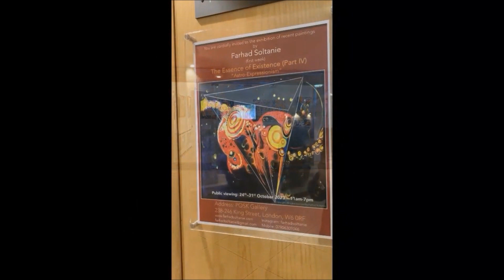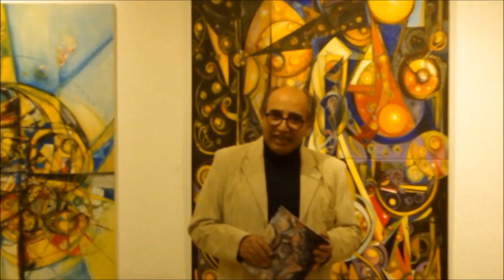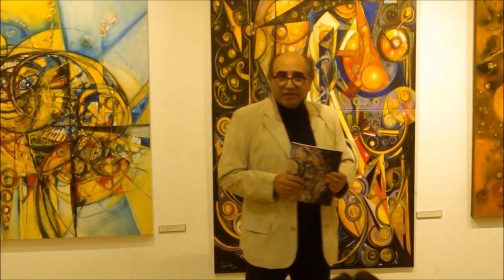POSK Gallery - The Essence of Existence PART IV "Astro-Expressionism" By Farhad Soltanie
Opening night of The Essence of Existence Part IV
Astro-Expressionism